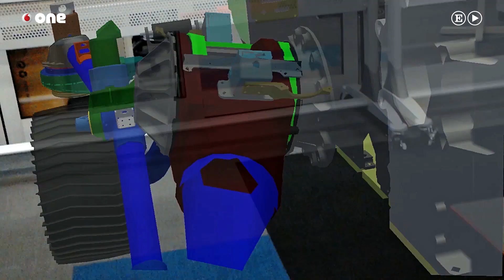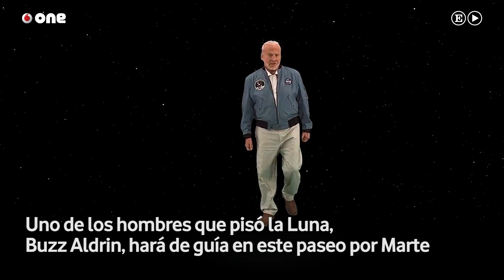La alucinante realidad virtual que nos permite pasear por Marte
Hay un hombre en este planeta que conoce Marte como el salón de su casa. Podría, de un solo vistazo, saber si alguien ha cambiado alguna cosa de sitio. Claro que eso resultaría bastante extraño puesto que nadie -excepto en la imaginación de escritores y cineastas- ha visitado Marte. Ese hombre es Alexander Menzies y la razón por la que conoce tan bien la superficie marciana es porque se ha pasado miles de horas observándola. Menzies es desarrollador jefe de Realidad Virtual en la NASA y uno de los máximos responsables de Destination: Mars, una exposición interactiva instalada en el Centro Espacial Kennedy, que permite a los visitantes tener la sensación de pasear por el Planeta Rojo gracias a las HoloLens de Microsoft. Una experiencia que cuenta, además, con un anfitrión de probada experiencia: Buzz Aldrin, uno de los astronautas que pisó la Luna en el histórico vuelo del Apollo XI, ejerce de guía virtual en la visita a Marte. Desde la NASA aseguran que estarán en condiciones de enviar una misión tripulada a este planeta en el año 2030 y Menzies piensa que, igual que todo el mundo se detuvo la noche del 20 de julio de 1969 para escuchar por radio y televisión la frase de Neil Armstrong ("este es un pequeño paso para un hombre, pero un gran salto para la humanidad"), dentro de 14 años podría ocurrir algo similar. No sabemos todavía qué dirá la primera persona que ponga un pie en Marte, pero sí que será posible acompañarle como si fuéramos miembros de la expedición.

Para elaborar esta recreación de Marte con realidad virtual y aumentada, Menzies ha contado con los datos proporcionados a lo largo de años de investigación por los científicos de la Agencia Espacial Americana y las miles de imágenes recogidas por los distintos satélites, sondas y vehículos enviados allí. La visita turística es, sin embargo, sólo una parte del proyecto. Uno de sus principales objetivos, desarrollado a través de un software llamado OnSight, es permitir que científicos de todo el mundo se unan al estudio de Marte desde cualquier punto. Gracias a la realidad virtual, los geólogos pueden estudiar el suelo del planeta casi como si estuvieran sobre el terreno e interactuar entre ellos para intercambiar impresiones acerca de lo que están observando. OnSight utiliza hologramas y los datos enviados por el rover que se encuentra en Marte y los combina para ofrecer una visión híbrida de ambos datos generada por el ordenador, proporcionando a los científicos lo que Menzies llama “superpoderes geológicos”.

Aunque la conquista de Marte está cada vez más cerca, es imposible eludir la evidencia de que nos separa una distancia enorme (entre 55 y 400 millones de kilómetros dependiendo de las órbitas de ambos planetas), por lo que un vuelo tripulado es una empresa muy costosa y no exenta de riesgos. Menzies cree que la realidad virtual servirá también para el entrenamiento de los primeros astronautas, ya que podrán conocer el terreno antes de una misión que se antoja complicada. A pesar de los sueños colonizadores de muchos escritores de ciencia ficción, lo cierto es que serán muy pocos los que puedan llegar allí físicamente: “no todo el mundo podrá soportar las implicaciones de este viaje”, dice Menzies “pero con una herramienta como OnSight te puedes levantar por la mañana, tomar un café, estar unos minutos en Marte para ver las últimas localizaciones que ha explorado el rover, y luego pasar un rato con tus hijos e irte a trabajar”. Será algo así como la conquista espacial para dummies. Suena divertido y mucho menos peligroso.